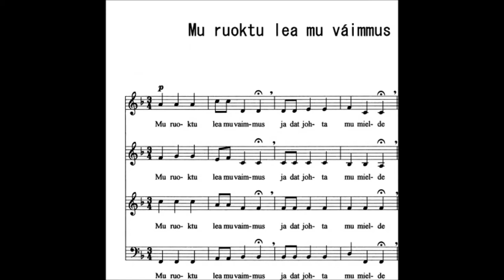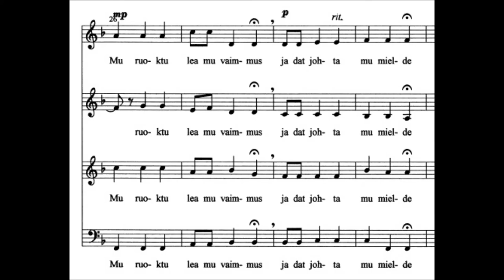Mu ruoktu lea mu váimmus (Nils-Aslak Valkeapää)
The Billiard Ensemble